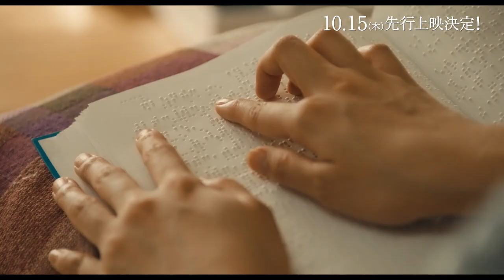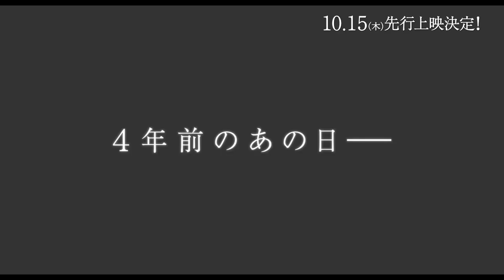映画『きみの瞳が問いかけている』吉高由里子×横浜流星からコメント到着！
★この動画のぴあ（アプリ＆Ｗeb）記事はコチラ！

吉高由里子×横浜流星×三木孝浩監督
あなたに届けたい、息もできないほどの純愛。

本作でW主演を務めるのは、華やかな存在感と数々の賞に輝く確かな演技力で、今や日本のトップに立つ女優、吉高由里子と、2020年のエランドール賞や日本アカデミー賞新人俳優賞に輝き、エンタメ界に嵐を巻き起こしている横浜流星。恋愛映画の旗手・三木孝浩監督のもと、吉高は目が不自由という難役に、横浜は世界大会で優勝したこともある空手経験を活かした天才キックボクサー役に挑む。主題歌を担当するのは、世界で活躍しているBTS。映画の主題歌提供は初めてとなり、完全書き下ろしの歌詞と美しくも切ないメロディーが映画の世界観を彩っていく。

究極の愛の末に、2人が選んだ結末とは――
いま観客から最も観たいと切望される2人の、あまりに切ない純愛ラブストーリーが誕生した。

『きみの瞳が問いかけている』
10/15（木）先行上映決定／10/23（金）全国ロードショー
配給：ギャガ